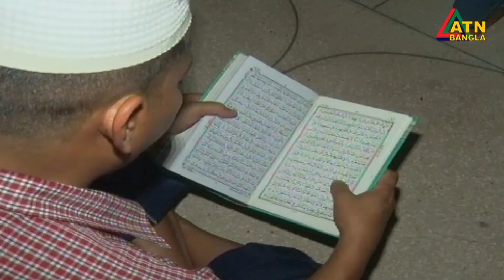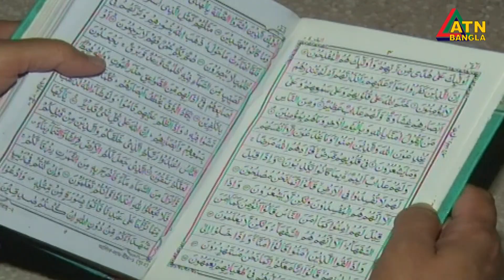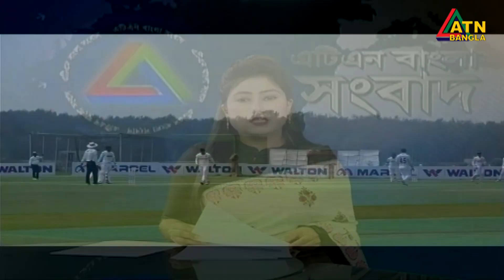এটিএন বাংলা প্রতি ঘন্টার সংবাদ । দুপুর ১২ টা । 30.03.2021 | ATN Bangla News